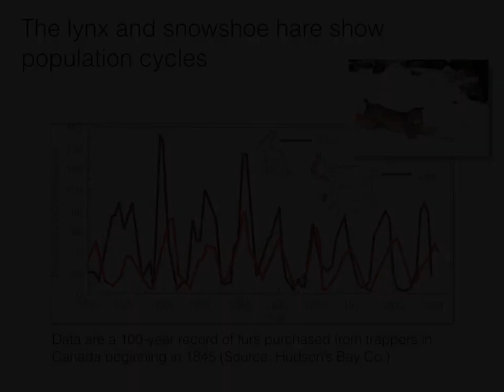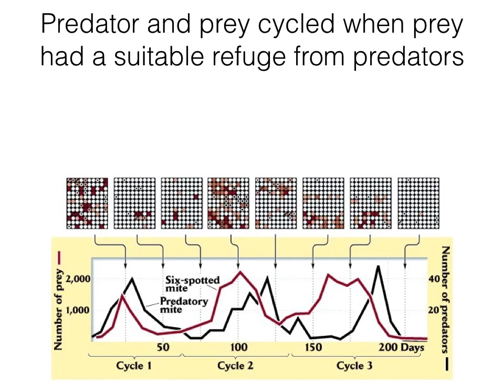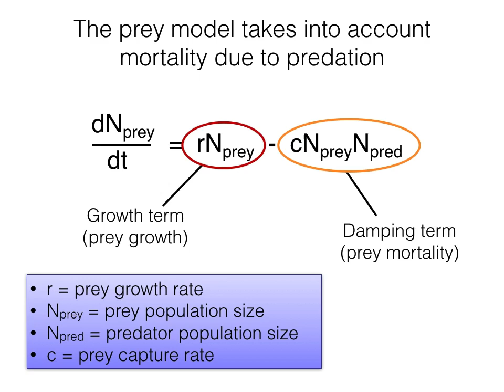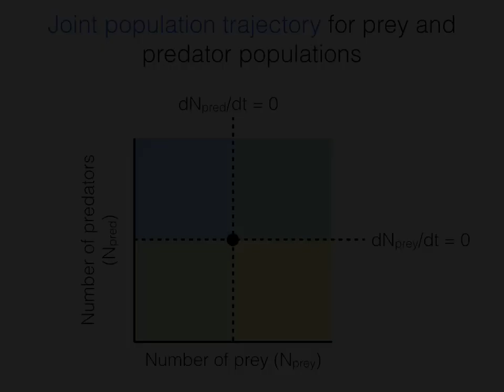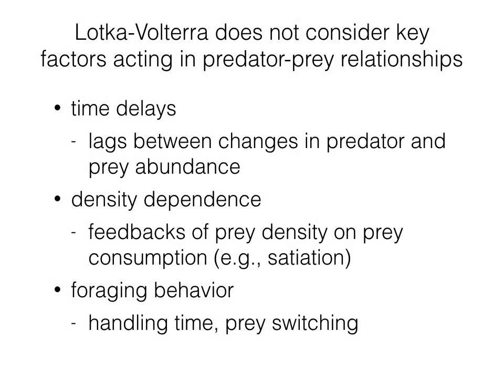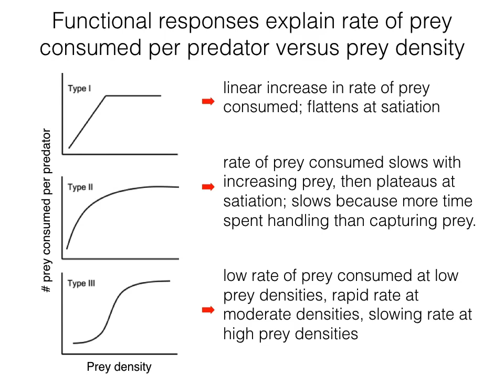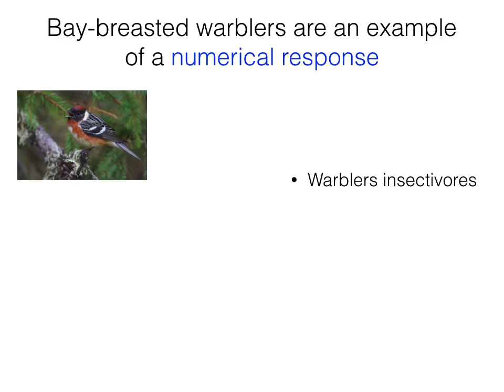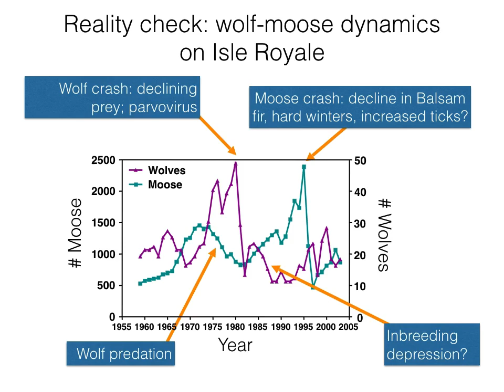Predator-prey dynamics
Lecture for General Ecology.